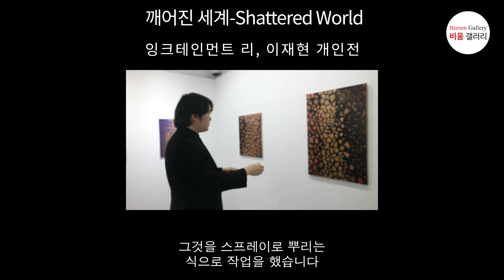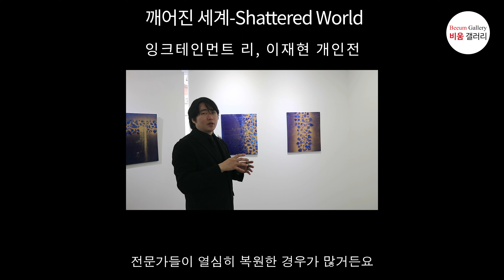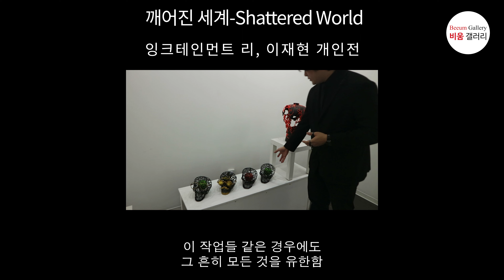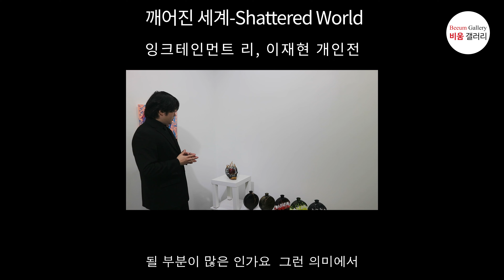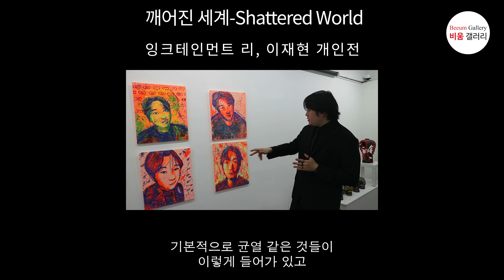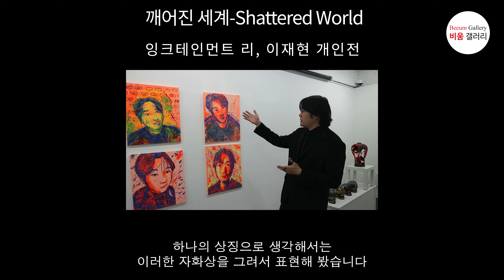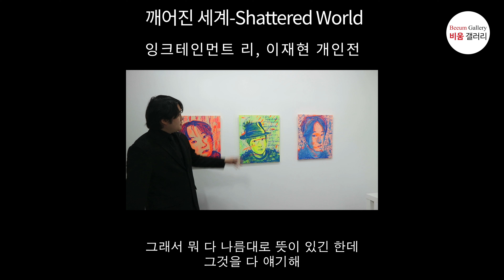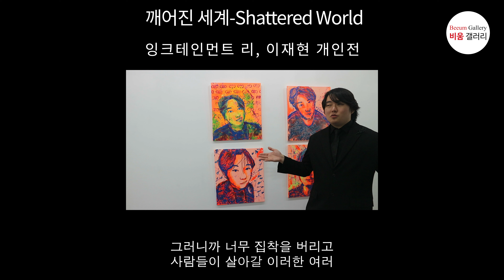잉크테인먼트 리 개인전 - 깨어진 세계 (비움갤러리)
-전시제목
깨어진 세계-Shattered World

-전시일정
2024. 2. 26(월) - 3. 3(일)

-전시장소
비움갤러리 (서울시 중구 퇴계로32길34 102호)

-전시소개글
INKtainment Lee @inktainment_art
INKtainment Lee작가의 ‘零’ 연작 중, 입체 조각품, 자화상, 추상화 등을 포함한 26점의 작품을 전시한다.
본 전시의 작품들은 ‘모든 것은 유한하다’라는 사실을 기저에 두고
균열, 깨진 도자기, 사과, 해골 등의 여러 상징을 서로 공유한다.

-작가소개글
INKtainment Lee, 잉크테인먼트 리 (본명 이재현).
3D 프린팅, 혼합매체, 아크릴화 등 다양한 재료로 모든 것의 유한함을 표현하는 현대미술 작가.
성인이 된 전후부터 심각한 우울과 불안, 공황에 시달렸고,
끝없이 죽음에 대하여 반추한 결과 모든 것은 유한하며 결국 죽음을 맞이한다는 작은 결론에 도달,
그것을 기저에 둔 ‘零’연작을 만들기 시작하였다.